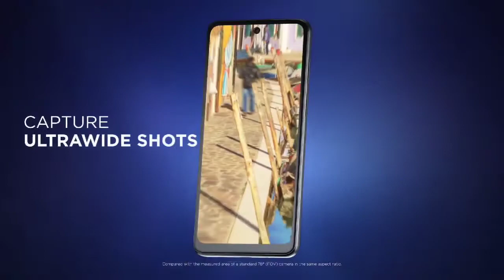MOTO G22 AINDA VALE A PENA OU É MUITO RUIM??? (feat. DimaTech)